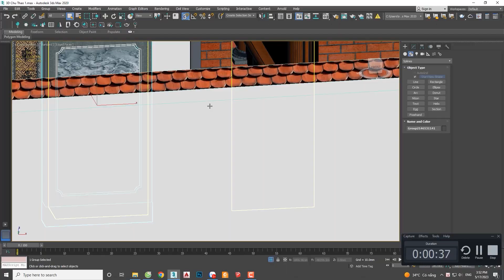Giới Thiệu Mẫu Từ Đường 3 Gian Khiến Dòng Họ Tự Hào Với Giá Chỉ 800 Triệu Tại Thái Bình | Kisato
Nhà từ đường đẹp ở video này được đặt theo yêu cầu của dòng họ anh Ngô Văn Mạnh tại Thái Thịnh, Thái Bình - là công trình mà gia chủ vô cùng chú trọng, đặt rất nhiều công sức và tâm huyết, mang những giá trị tâm linh cao cả với gia chủ. Mẫu nhà từ đường đẹp vẫn giữ được những nét đặc trưng của nhà gỗ cổ truyền nhưng không kém phần độc đáo, mang những dấu ấn riêng

💦 Review nhanh các thông tin chính mẫu từ đường đẹp này:
00:00 Intro mẫu từ đường đẹp
01:07 Thông tin tổng quan công trình
01:55 Giới thiệu chi tiết ngoại cảnh mẫu từ đường đẹp
05:48 Chi tiết nội thất từ đường này
09:53 Tổng kết công trình & giới thiệu năng lực công ty

Mẫu từ đường 3 gian Kisato thiết kế và thi công trọn gói cho anh Nguyễn Văn Mạnh có diện tích là:  9m*9m

Khám phá thương hiệu Kisato từ đường, nơi tạo ra những mẫu từ đường 3 gian đẹp mắt, thể hiện sự kết hợp tinh tế giữa kiến trúc và đức tin. Nhà từ đường là nơi tâm linh được các dòng họ sử dụng để sinh hoạt dòng họ cũng như là nơi lưu giữ những kỉ vật, huân chương gia phả… của dòng họ. Tại Việt Nam, đây được coi là mẫu nhà cổ truyền rất được các dòng họ ưa chuộng. Tùy vào điều kiện của khách hàng mà nhà thờ họ hiện nay được thiết kế và xây dựng với nhiều diện tích và mẫu mã khác nhau.

Cùng xem, bấm nút đăng ký và chia sẻ video này để nhiều người biết đến mẫu nhà cấp 4 đẹp này để họ có thêm những mẫu nhà vườn đẹp 2023 trước khi xây dựng nhà nhé. Có thể họ sẽ quay lại cảm ơn bạn đó.

Các bạn xem thêm các mẫu từ đường đẹp 2023 bên Kisato tại link bên dưới nhé: